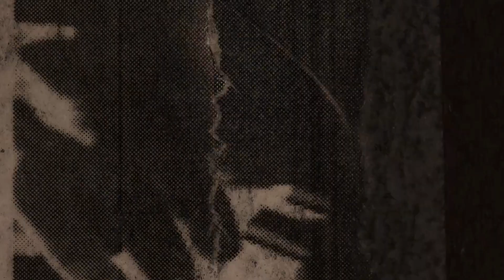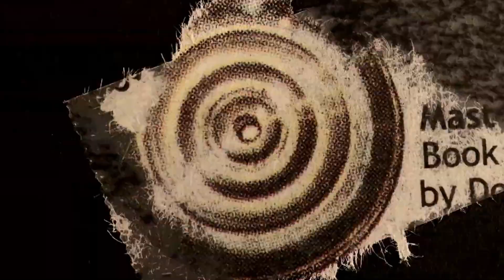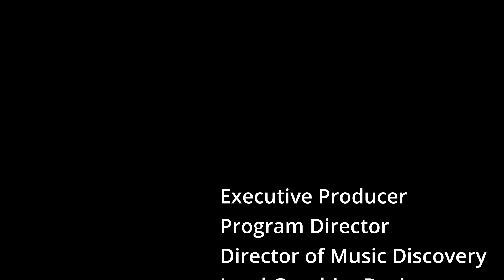New Indie Music Podcast “Short Cuts” Ep 110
Preview indie music by Venus Grrrls, Spelled, Olivia Frances, Horizon Theory, Davis Caruso, Funke and the Two Tone Baby, Alex Nicol, Stella Wembley, TULIPOMANIA and NHOAH.